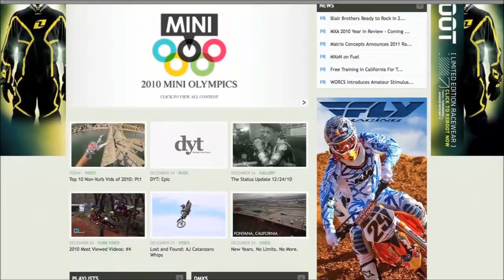MX Simulator | Qualifying Hot Lap St. Louis 2012 | MXTYSEN11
This Video Description:
MX Simulator
"A quick video of the fastest qualifying lap time set by me."